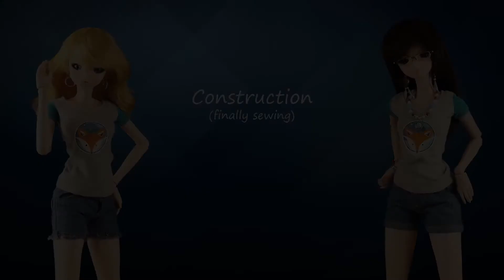Sewing for Smart Doll 101 Part 3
This video is Part 3 of our in-depth series on How to Sew for Smart Doll 101.

Kit gets an idea in her head, leading to another DIY adventure for the girls – this time in A’s sewing studio! Follow along as they learn how to set up the sewing machine and start sewing.

Geared to those who have never sewn before; we take you step by step thru the process, from pattern to finished garment. But this is not just for beginners! We have plenty of tips, tricks and helpful hints for more experienced and advanced makers as well.

If you would like to replay any section of this episode, we have included chapter breaks and times:
Chapter 1: Setting Up the Sewing Machine  0:36
Chapter 2: Seam Allowance    12:30
Chapter 3: Construction    18:59

The Paper Bag Waist Bottom pattern used in the videos is available on our Etsy store for immediate purchase and download so you can follow along!
Pattern for Smart Doll Paper Bag Waist Bottoms

Pattern includes all three versions made over the course of the series with materials list and instructions.

Be sure to LIKE our Facebook Page and follow us for updates on video releases, new patterns and products in the shop; as well as Kit and Kat’s continuing adventures (hijinx and mischief of course) @kitnkatshop
Fb.me/kitnkatshop
They also have their Instagram channel